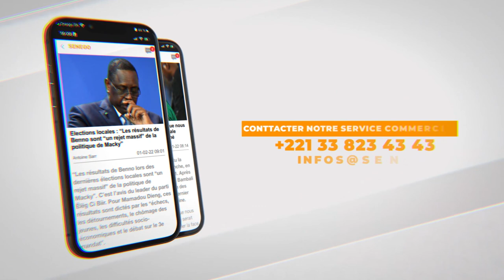Le maire de Yoff Seydina Issa Laye Samb : Palais de la république sénégalais yeup ko mome....